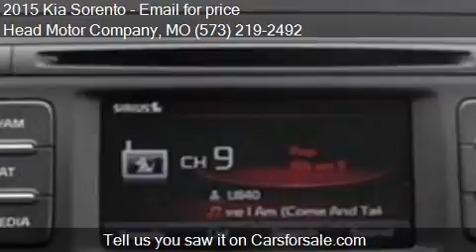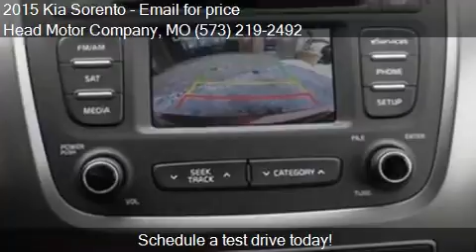2015 Kia Sorento for sale in Columbia, MO 65203 at the Head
This 2015 Kia Sorento is for sale in Columbia, MO 65203 at Head Motor Company.
Engine: I4 2.4L I4
Transmission: Automatic 6-Speed
Color: Remington Red
Mileage: 0
Contact Head Motor Company 400 Business loop 70  Columbia, MO 65203 to test drive this 2015 Kia Sorento  today.